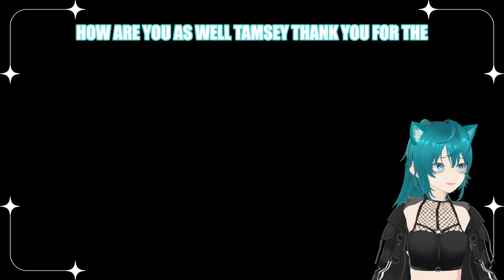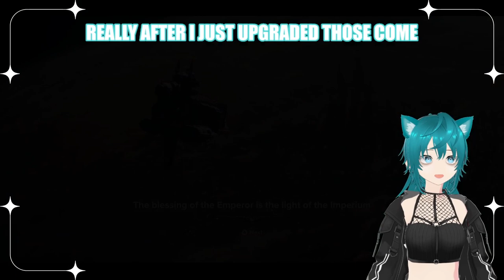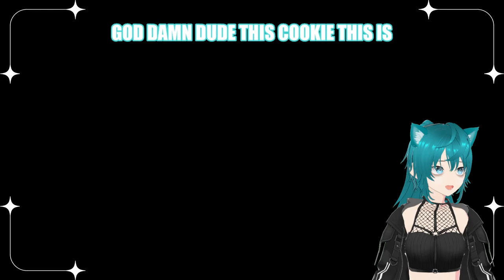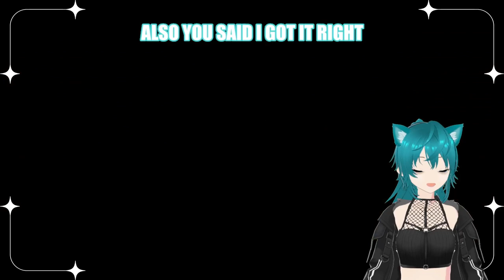💥 BLUE CAT WITH A PLASMA CANNON 💥WHAT COULD GO WRONG?（；^ω^）